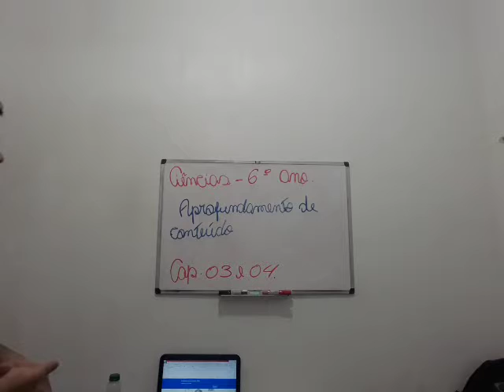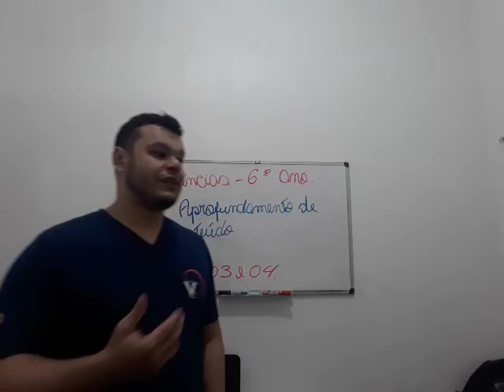Ciências 6º Ano Ensino Fundamental II (Aula II - Aprofundamento de Conteúdos Caps III e IV)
Aula II - Aprofundamento de Conteúdos Caps III e IV